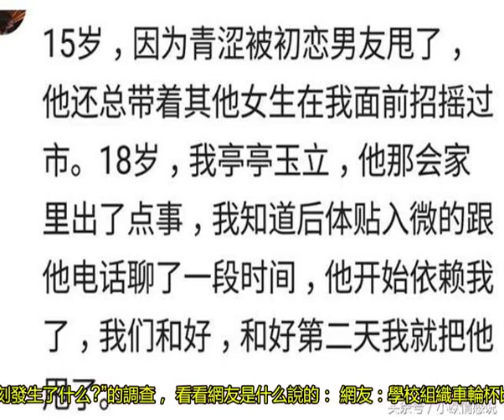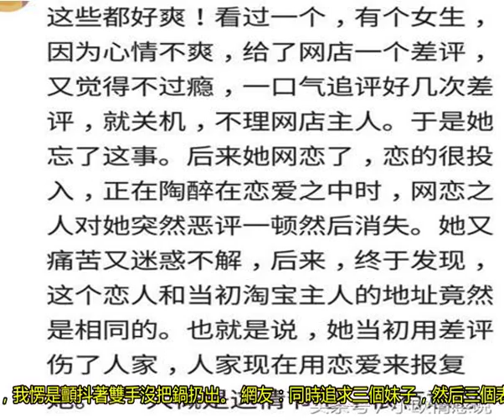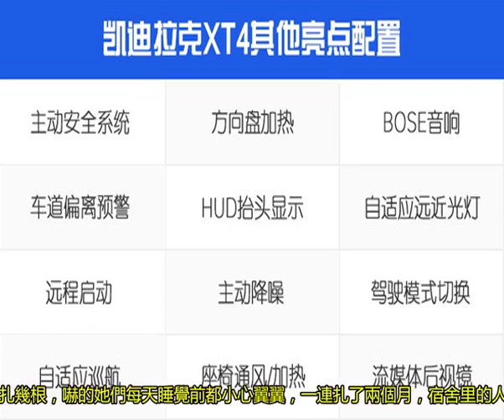網友人生巔峰的較量，你敢比嗎？12萬網友留言，就服第四個！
”的調查， 看看網友是什么說的： 網友：學校組織車輪杯比賽，冠軍賽最后幾秒，三分投籃時手突然抽筋，結果還進了，贏了冠軍。